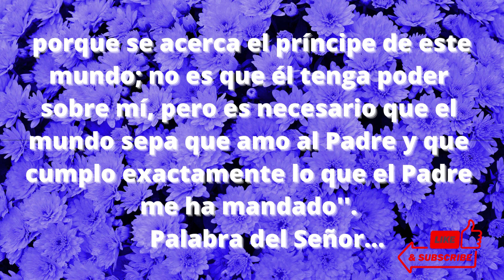Evangelio 09 de mayo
Les dejo la paz: Jesús demuestra que la mansedumbre es posible. Él la ha encarnado precisamente en el momento más difícil; y desea que también nos comportemos así nosotros, que somos los herederos de su paz. Nos quiere mansos, abiertos, disponibles para escuchar, capaces de aplacar las disputas y tejer concordia. Esto es dar testimonio de Jesús, y vale más que mil palabras y que muchos sermones. El testimonio de la paz. Preguntémonos si, en los lugares en los que vivimos, nosotros, los discípulos de Jesús, nos comportamos así: ¿Aliviamos las tensiones, apagamos los conflictos? ¿Tenemos una mala relación con alguien, estamos siempre preparados para reaccionar, para estallar, o sabemos responder con la no violencia? ¿Sabemos responder con palabras y gestos de paz? ¿Cómo reacciono yo? Que cada uno se lo pregunte. Cierto, esta mansedumbre no es fácil: ¡Qué difícil es, a todos los niveles, desactivar los conflictos! Aquí viene en nuestra ayuda la segunda frase de Jesús: Les doy mi paz. Jesús sabe que nosotros solos no somos capaces de custodiar la paz, que necesitamos una ayuda, un don. La paz, que es nuestro compromiso, es ante todo don de Dios. En efecto, Jesús dice: «Les doy mi paz, pero no como la da el mundo» (v. 27). ¿Qué es esta paz que el mundo no conoce y que el Señor nos dona? Esta paz es el Espíritu Santo, el mismo Espíritu de Jesús. Es la presencia de Dios en nosotros, es la “fuerza de paz” de Dios. (Regina Caeli, 22 mayo 2022)